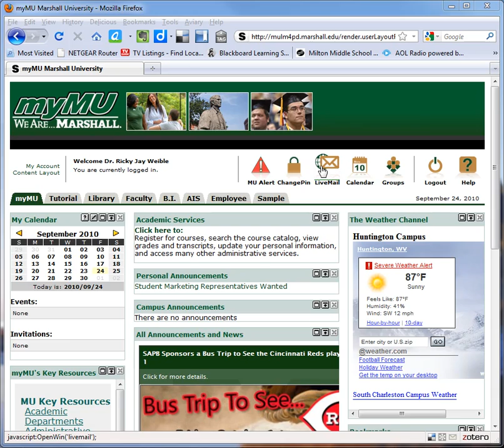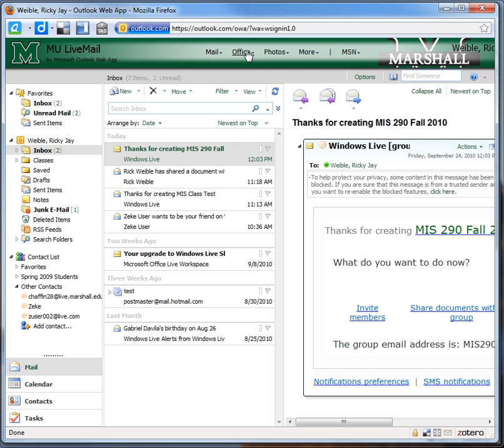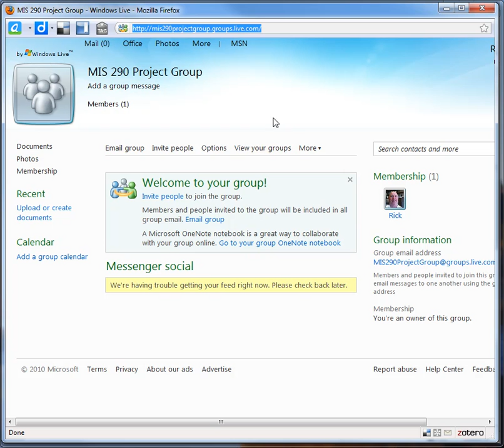How to Create a Group in Windows Live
How to Create a Live.com Document Using Word in a browser  - this video podcast is one in a series of how to use Microsoft's new online service live.com.  In this podcast instructions on How to Create a Group in Windows Live are given. This was created by Dr. Rick Weible associate professor of management information systems at Marshall University in Huntington West Virginia, home of "The Thundering Herd" and the movie "We Are Marshall".